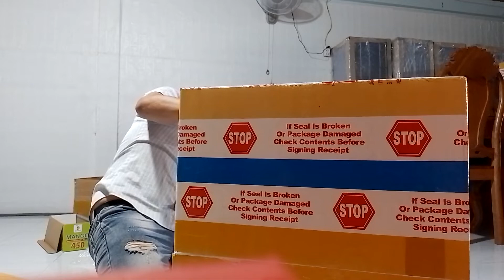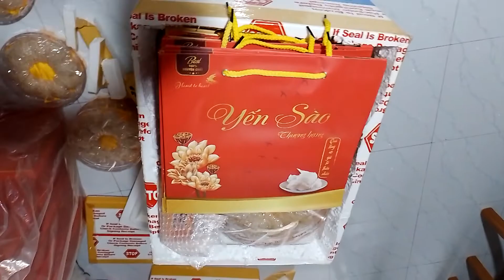Tổ yến nguyên chất ,giao khách